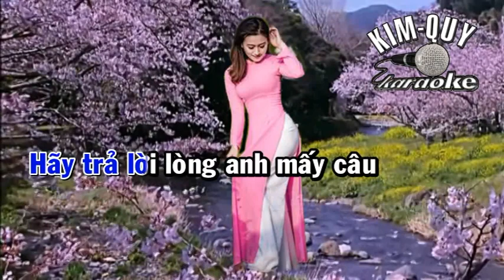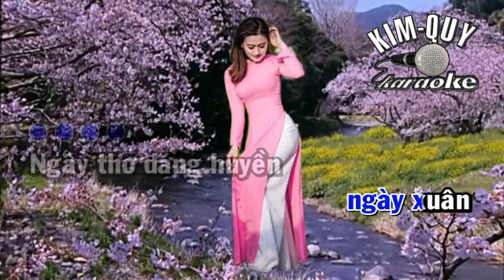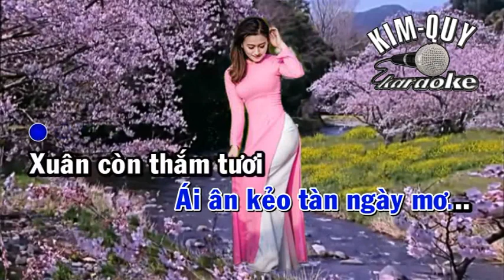MỘNG CHIỀU XUÂN